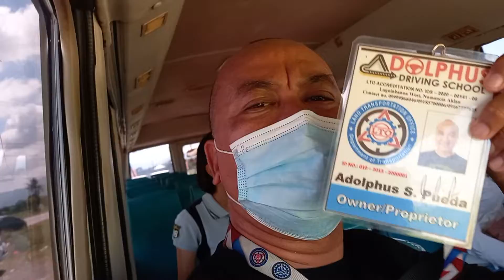April 19, 2022(2)